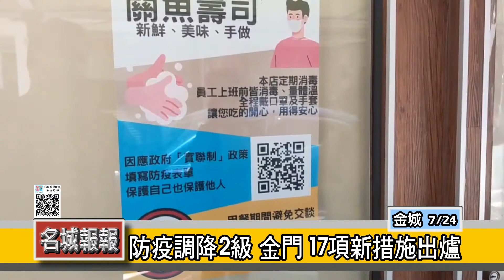名城報報-防疫調降2級 金門17項新措施出爐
中央流行疫情指揮指揮中心23號宣布自7／27至8／9調降疫情警戒標準至第2級，金門縣政府24號宣布17項因應措施，並敲定餐飲業依中央指引有條件開放內用，但鼓勵「以外帶為主」。另外還包括大、小金船班恢復正常營運班次與公立戶外運動場館全開放，室內場館部份開放在內 。

金門縣長楊鎮浯表示，縣府降2級的因應措施均依循中央相關規範指引，包括集會活動、公祭、婚宴以室內50人、室外100人為上限。自7／27至8／9的相關措施如下：
1.     大小金船班恢復正常營運班次。2.社區照顧關懷據點暨巷弄站，仍維持供餐（外帶）不共餐。3.餐飲開放內用，但須採實聯制、梅花座或隔板，保持社交距離。鼓勵「以外帶為主」。4.開放公祭、普渡，並依中央指引「行政首長及民意代表不參加」。5.幼兒園、兒童課照中心、補習班：於可落實相關防疫措施下，有條件開放。6.高中以下運動團隊訓練，開放各校固定人員分流返校練習。7.公立戶外運動場館全開放，室內場館部份開放,金城館、金湖館室內綜合球場因作為本縣大型疫苗接種站，仍暫不開放。8.游泳池仍暫不開放。9.社區大學：開放社區大學受理秋季班招生報名，實體課程仍暫不開放。10.高中以下學校教學活動：開放靜態、校內、室內、固定成員及座位教學活動(如暑期課輔、夏日樂學、學習扶助等)。11.轄管景點之室外空間開放，包括莒光樓、獅山砲陣地、金城民防坑道展示館、總兵署、柳營、建功嶼、同安渡頭。導覽解說遊程開放。金城民防坑道及林厝電瓶車不開放。12.轄管公園、戶外空間開放。13.金門酒廠開放室內導覽區域，包括金寧廠廠史館及福利大樓門市金酒生活館、金城廠門市、葉華成酒史館。14.電影院開放現場售票，座位應採梅花座或間隔座。15.圖書館恢復原服務，自修室及期刊室採梅花座。16.公務人員非必要公務行程暫緩赴台。私人行程赴台者後，應自我健康監測14天。17.縣府各處辦公區域開放民眾進入洽公。

縣府提醒，開放的室內外場所均有人數上限，請鄉親遵守現場公告的規定。各項措施仍須遵照中央通案性原則及主管機關指引辦理，並要落實實聯制，人流控管降載，維持社交距離。另除飲食外，全程應戴口罩。縣府也將視疫情情形，動態調整相關防疫措施。